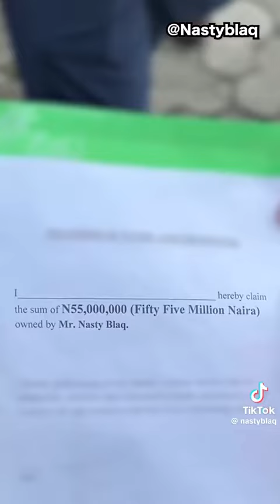How to use money